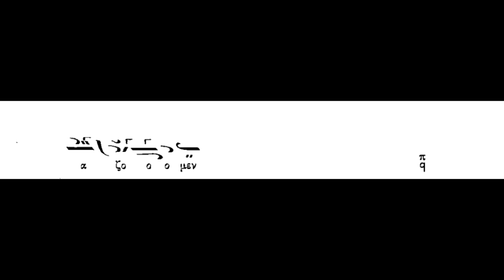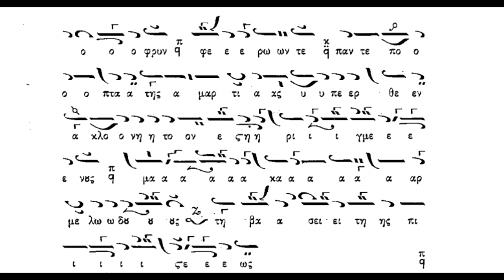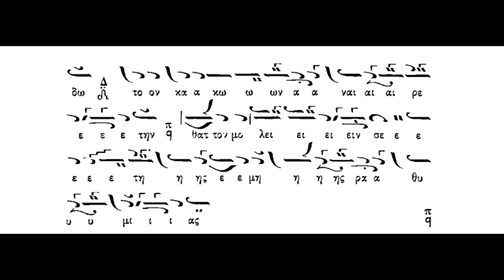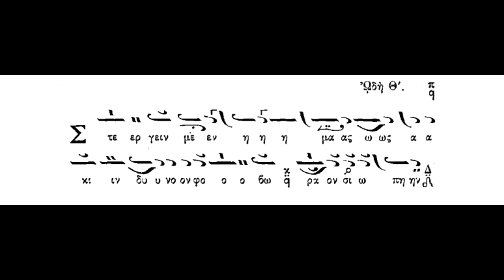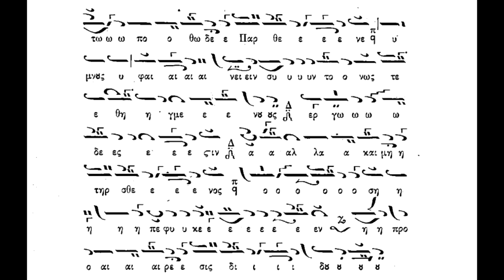Έσωσε λαόν ήχος α΄, Καταβασίες Αργές, Πανάρετος Φιλοθεΐτης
Έσωσε λαόν  ήχος α΄, Καταβασίες Αργές, Πανάρετος Φιλοθεΐτης(βιβλόν 3ος τόμος ΖΩΗΣ)